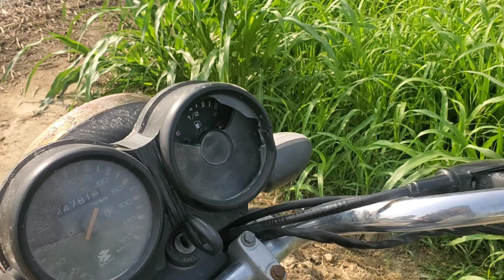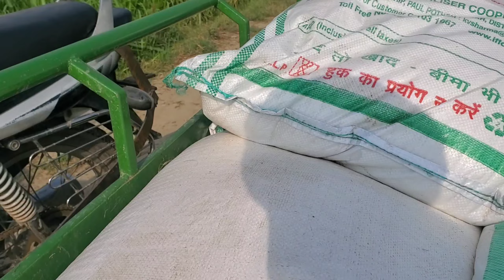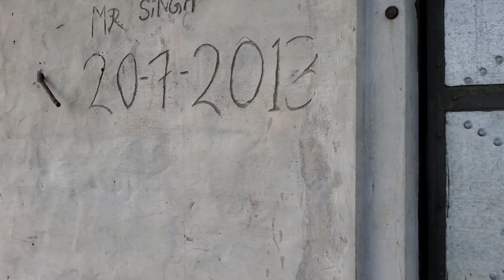ਜੀਰੀ ਨੂੰ ਲਾਇਆ ਪਹਿਲਾ ਰੇਹ ਤੇ ਮੋਟਰ ਤੇ ਭਤੀਜਿਆ ਨੇ ਕੀਤੀ ਮਸਤੀ ਤੇ ਗਾਣਾ ਸੁਣਾਇਆ 😄🔭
ਜੀਰੀ ਨੂੰ ਲਾਇਆ ਪਹਿਲਾ ਰੇਹ ਤੇ ਮੋਟਰ ਤੇ ਭਤੀਜਿਆ ਨੇ ਕੀਤੀ ਮਸਤੀ ਤੇ ਗਾਣਾ ਸੁਣਾਇਆ 😄🔭punjabivlogs @dhaliwalvlogs648